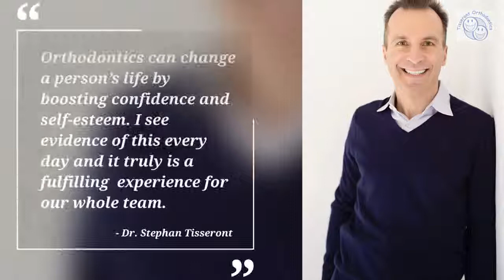Tisseront Orthodontics - #1 Orthodontist in Reston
Orthodontist in Reston, VA offering caring service for both Children and Adults. Specializing in Aesthetic Orthodontics (Lingual braces, Invisalign and Clear braces)

Tisseront Orthodontics
11720 Plaza America Drive, Ste. 110 Reston VA 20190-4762